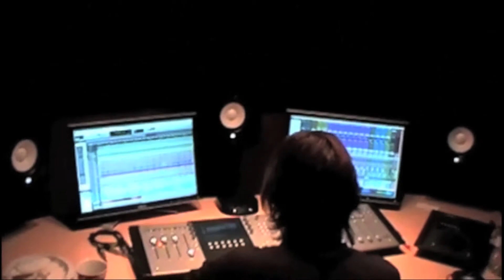Taylor Robert EP Interview